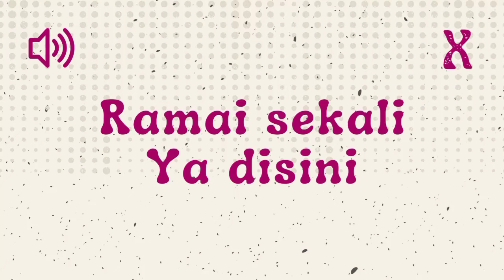Ramai Sekali Ya Disini - Sound Effect Indonesia